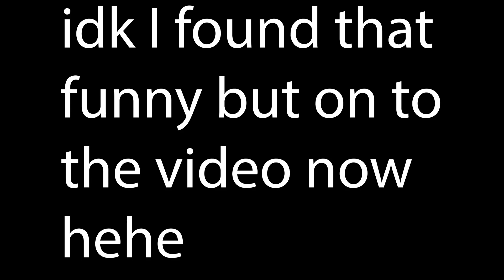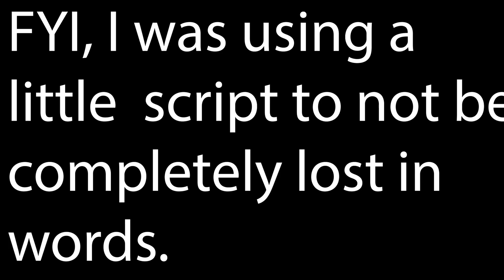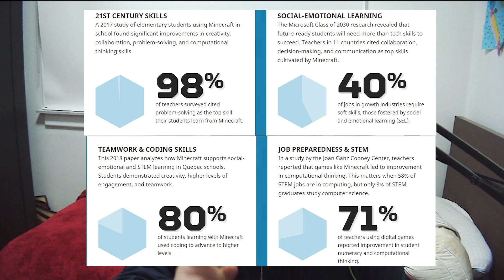Is Minecraft educational or not?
In this video, we dive into if Minecraft is educational or not.